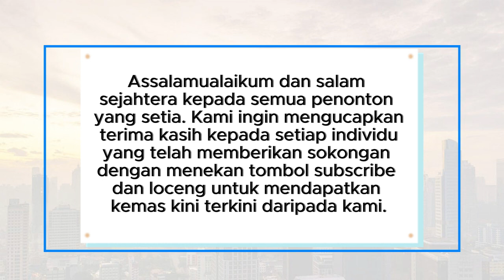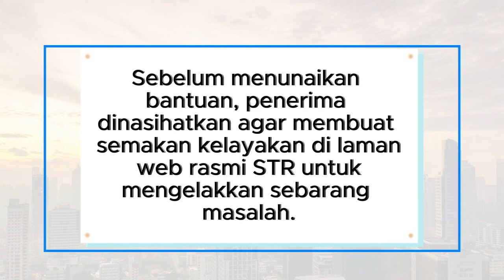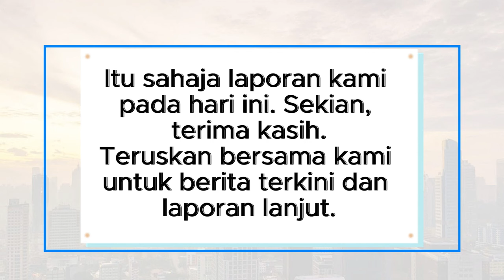STR FASA 4: BAKI BAYARAN STR 2024 [R1]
"Semakan Status, Tarikh & Jumlah Bayaran STR Fasa 4 (2024)"

Pembayaran Sumbangan Tunai Rahmah (STR) Fasa 4 bakal disalurkan pada bulan November 2024! Ketahui tarikh dan jumlah bayaran yang akan diterima bagi setiap kategori penerima bantuan, termasuk golongan B40, M40, warga emas, dan bujang. Jangan lupa buat semakan status kelayakan anda di laman web rasmi sebelum pembayaran bermula.

Dalam video ini, kami kongsikan semua maklumat penting mengenai STR Fasa 4, termasuk kaedah pembayaran, jadual pembayaran setiap fasa, dan jumlah bantuan yang akan diterima mengikut kategori isi rumah. Tonton hingga habis untuk maklumat lengkap!